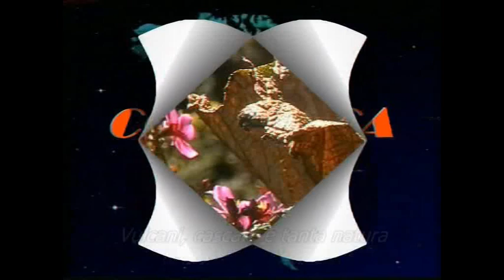1°Parte Viaggio e vacanze Costa Rica Vulcani,cascate e natura Pistolozzi Marco Avventure nel Mondo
Cosa vedere nel viaggio in Costa Rica.Volcan Poas fu il primo vulcano visitato e fu meraviglioso per l'acqua turchese raccolta nel cratere e il fondo di questo lago è coperto con uno strato di zolfo liquido.Tutta la zona e circondata da una natura rigogliosa ricca di numerose cascate.
What to see in the trip to Costa Rica.Volcan Poas volcano was the first visit and it was wonderful for the turquoise water collected in the crater and the bottom of the lake is covered with a layer of sulfur liquido.Tutta the area and surrounded by lush vegetation rich with numerous waterfalls.
Qué ver en el viaje al volcán Poás Costa Rica.Volcan fue la primera visita y fue maravilloso para el agua turquesa recogido en el cráter y el fondo del lago está cubierto con una capa de área liquido.La azufre y rodeado de una naturaleza rica numerosas cascadas.